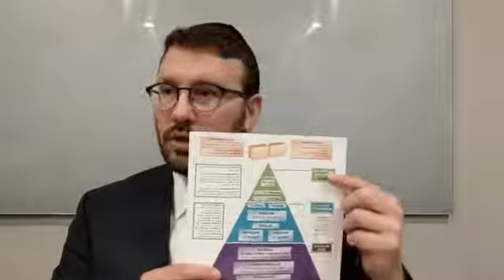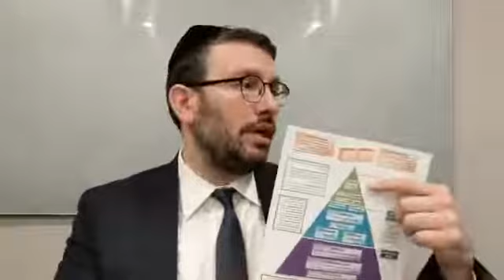Torah Crash Course: Part 2 with Rabbi Aryeh Wolbe (2019)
Recorded on May 14, 2019 at TORCH Centre in Houston, Texas